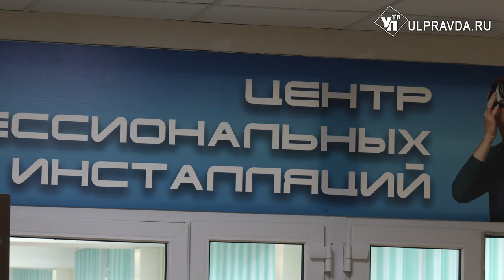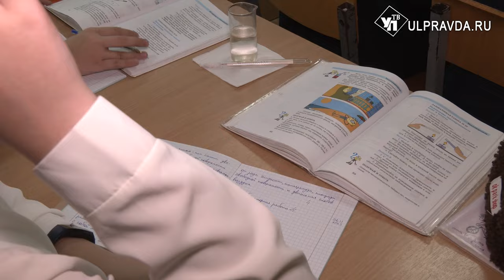По конкурсу – к цели. Чему учат в инженерных классах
Постичь азы большого мира технологий и открытий, изучить сразу несколько дисциплин, выходящих за рамки школьной программы. Ранее погружение в профессию позволяет быстрее определиться с выбором. Так считают в Ульяновской средней школе №72. Здесь с прошлого года работают инженерные классы. На одном из уроков побывала Александра Никитина.